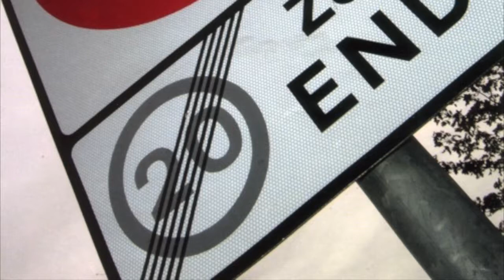Birthday párty Martin Hájek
Pokoření 30!